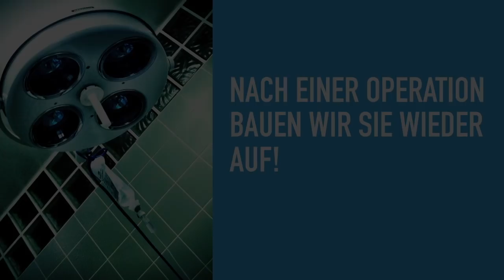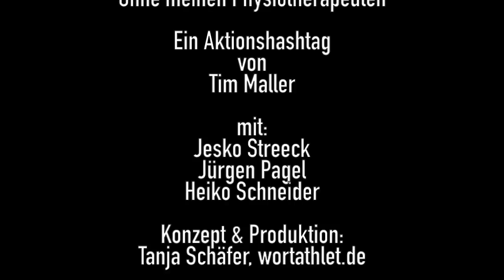Trailer OhnemeinenPhysiotherapeuten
Unterstützen Sie unseren Aktionshashtag gegen Fachkräftemangel in der Physiotherapie!

Das Video wurde erstellt mit iMovie, Bildern von Pixabay und dem Musiktitel "Point of View" von frametraxx.